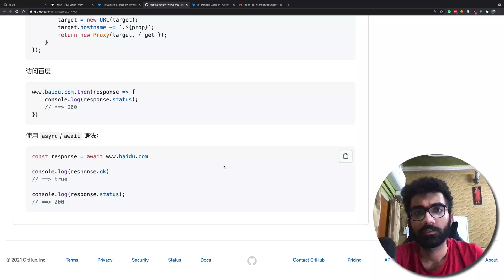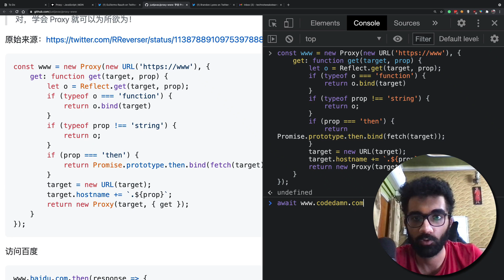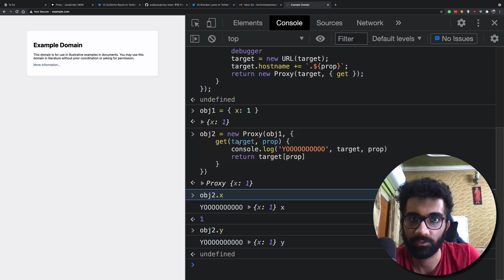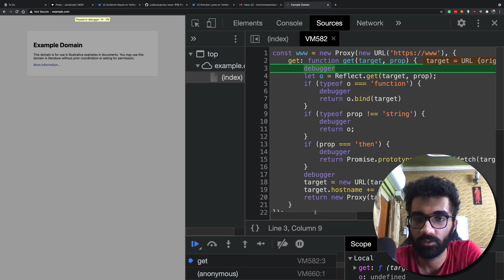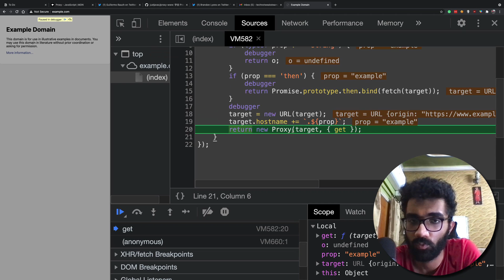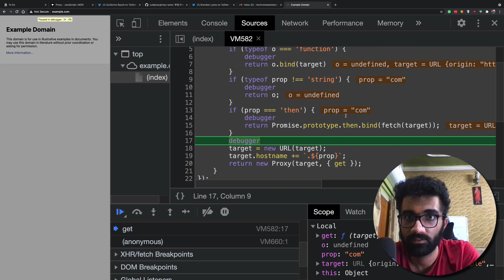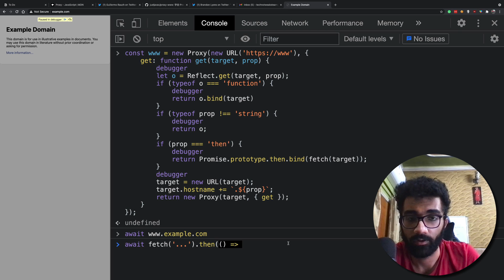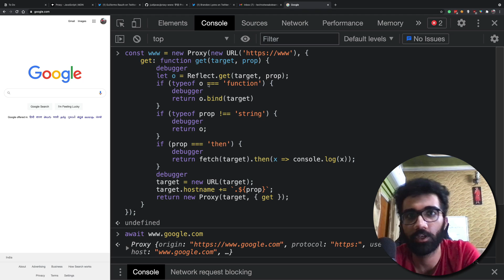JavaScript Magic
About Me:
I'm a CSE'21 graduate from BITS Pilani, Goa. I started coding early in life, at the age of 13 when I created my first blog on Blogger. I am listed in Google, Microsoft, Sony, eSet, etc. Hall of Fame for reporting vulnerabilities in their systems.
I am Apple's WWDC'19 Scholar - visited San Fransisco and attended WWDC. Currently working on my own startup - codedamn.
I am an author of 2 books, on JavaScript and React